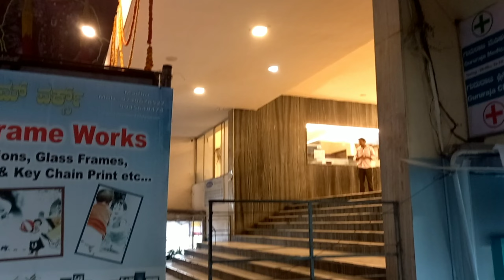Shopping with Mummy is 🤯 || vlog 117 | Explore new Cafe 🤩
In this video can will see how my mom and sister give me headache while they doing shopping 🤯🤯